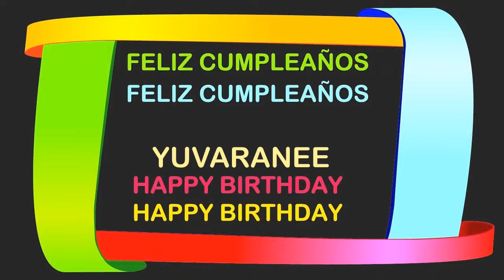Yuvaranee Birthday Postcards & Postales